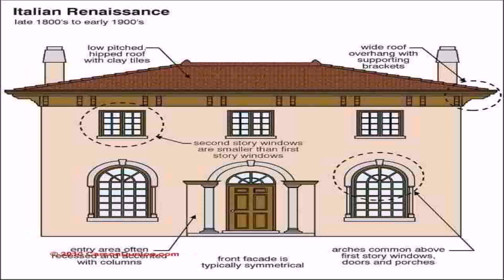Adam Style House Definition (see description) (see description)